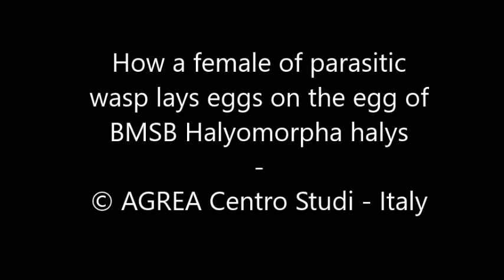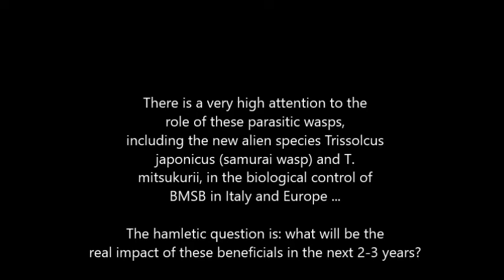Trissolcus wasps parasitism on the eggs of Halyomorpha halys (BMSB)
This video was made in the laboratory after field finding of some egg masses of BMSB parasitized by native Trissolcus sp. in Italy. The female wasp searches and finds the BMSB egg where its own egg will be inserted. There is a specific behaviour soon before and soon after the oviposition, with the marking of the BMSB egg in order to not get confused with next egg selection and as a signal of oviposition for other females.